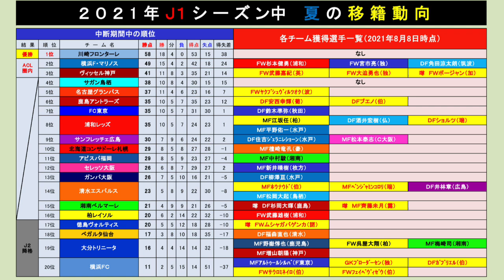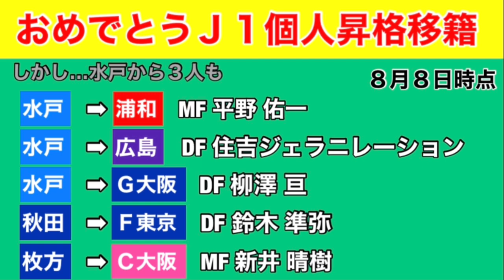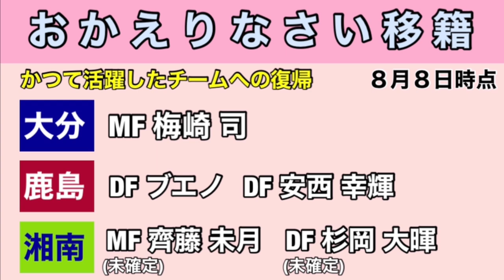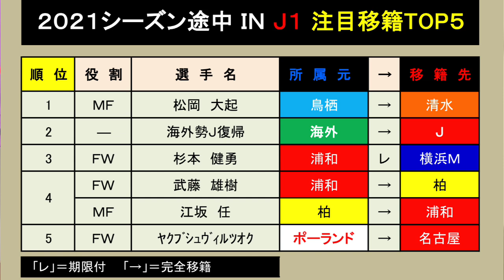【華やかなJリーグ移籍市場】2021年シーズン途中J1にやってきた移籍を振り返り注目移籍TOP5をボヤく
【Jリーグ移籍市場がアツい】2021年シーズン途中J2にやってきた移籍を振り返り注目移籍TOP5をボヤく

【J1に移籍しないの？】残留が最大の補強と驚かされた2021シーズンJ2選手注目TOP11

【オフシーズンのバトル】J2からJ2同カテゴリー内のライバルチームへ移籍した選手注目TOP10